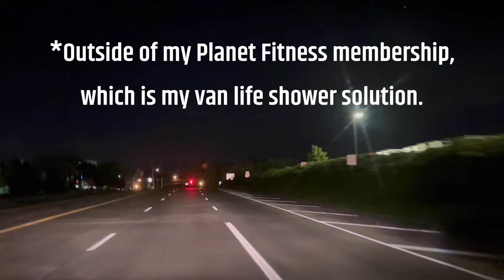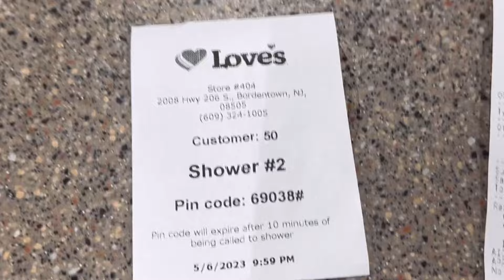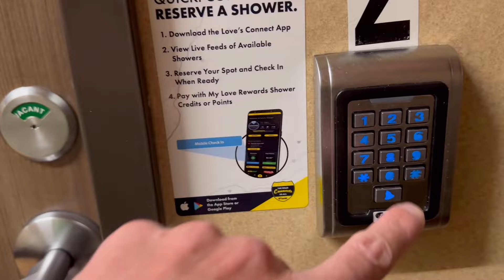Van Life: Showering At A Truck Stop! See Inside!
Have you ever wondered what a truck stop shower looks like? I show you in full detail in this video! I live in my van, and I normally shower at Planet Fitness. But I couldn't find one that was open, so I paid for a truck stop shower at a Love's Travel Stop in Bordentown, New Jersey. Love's truck stops have everything you need on the road, including laundry!

Products From This Video:
Shower Shoes
Sinus Rise Neti Pot Squeeze Bottle

I’m MitchBeachFun. I live in my van, travel 24/7, and I vlog it all for you! I’m all about good vibes, adventure and thrills! I love to travel and experience new adventures. You never know where I’ll end up next! I’m MitchBeachFun​⁠ on all platforms! ⬇️

🟡 PRODUCTS I USE AND LOVE:

Anker Solix F2600 Power Station

30 Quart Van Fridge

Jackery Solar Panels

Solar Powered Luci Light

12 Volt Socket Splitter

The Cooler I use

Sony Van Stereo

Primo Water Pump

My USB Fan

Van Life Folding Table

Folding Stool

Waterproof Phone Holder

The Shilajit that I take

The Lotion I use

The Phone Case I use

My favorite Water Bottle

The Air Purifier I use

I love these Sponges

My Laptop

Anker Solix F1500 Power Station

Jackery Power Station

Ryobi Fan

Ryobi Light

Ryobi Flashlight

Silicone ‘Squishy’ Cups

Krave Vegan Beef Jerky

Hu Vegan Chocolate Bars

Bragg Organic Salad Dressing

Organic Ginger Powder

Organic India Turmeric

Bedspread 100% Cotton

Cotton Throw 100% Cotton

Sheet Set 100% Percale Cotton

Mattress Pad 100% Cotton

Pillowcase Set 100% Cotton

Van Life Heater (uses butane canisters)

Van Life Stove (uses butane canisters)

Butane Canisters

Folding Toilet

Toilet Bags

Absorbing Toilet Gel

Yoga Mat

Carbon Monoxide Detector

Luci Light Solar Powered

Life Rocks When Your Living Room Rolls T-Shirt

I film with the iPhone 14 Pro Max

Incense Matches

Phone Clamp Stand

Folding Outdoor Rug

Puck Lights 6 Pack

Swim Chamois

Carbon Monoxide Detector

Bitcoin BTC address: 3D4SMsgt4Yx1LdN5A52AhHPpqzGAAZBjR3

Ethereum ETH address: 0xa67F1bfD259b0936D75480Dc879355Bc9c973A9c

MitchBeachFun Mitch Beach Fun